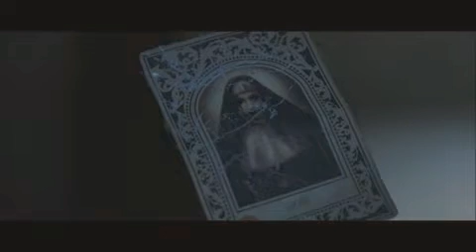TRAILER |• A FREIRA FILME #1 BR - OFICIAL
A FREIRA

The Nun

Filme de 2018 dirigido por Corin Hardy

The NunA Freira (PT/BR)

Teaser pôster￼ Estados Unidos
2018 •  cor •  DireçãoCorin HardyProduçãoPeter Safran
James WanRoteiroGary Dauberman
James WanElencoTaisa Farmiga
Demián Bichir
Charlotte Hope
Ingrid Bisu
Jonas Bloquet
Bonnie Aarons
GêneroTerror
SobrenaturalMúsicaAbel KorzeniowskiCinematografiaMaxime AlexandreEdiçãoMichel AllerCompanhia(s) produtora(s)New Line Cinema
The Safran Company
Atomic Monster Productions
DistribuiçãoWarner Bros. PicturesLançamento￼ 6 de setembro de 2018
￼ 13 de setembro de 2018IdiomaInglêsPágina no IMDb (em inglês)

The Nun (no Brasil e em Portugal, A Freira) é um futuro filme de terror sobrenatural estadunidense de 2018, dirigido por Corin Hardy e escrito por Gary Dauberman e James Wan,[1][2]sendo um spin-off de The Conjuring 2, de 2016, e o quinto filme da franquia The Conjuring. Produzido pela New Line Cinema, The Safran Company e Atomic Monster Productions e distribuído pela Warner Bros. Pictures,[3] é estrelado por Taissa Farmiga, Demián Bichir, Charlotte Hope, Ingrid Bisu, Jonas Bloquet e Bonnie Aarons.

The Nun está programado para ser lançado em 7 de setembro de 2018 nos Estados Unidos.

EnredoEditar

￼ Aviso: Este artigo ou se(c)ção contém revelações sobre o enredo.

Quando uma jovem freira que vive enclausurada em um convento na Romênia comete suicídio, um padre com um passado assombrado e uma noviça prestes a fazer seus votos finais são enviados pelo Vaticano para investigar o caso. Juntos, eles desvendam o segredo profano da ordem. Arriscando não só suas vidas, mas também sua fé e suas almas, eles confrontam a força malévola que assume a forma da mesma freira que aterrorizou o público em “Invocação do Mal 2”, à medida que o convento se torna um horripilante campo de batalha entre os vivos e os mortos.

TRAILER OFICIAL LANÇAMENTO FILME